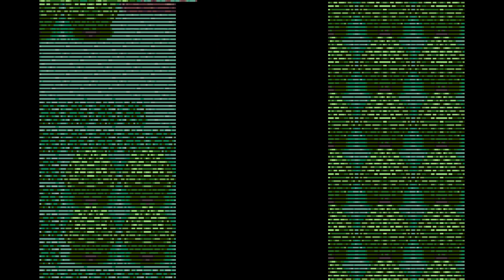Pokémon Emerald - Part 3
No idea why this took me so long, but I'm now recording GBA games with OBS instead of Xbox Game Bar and it's a lot easier